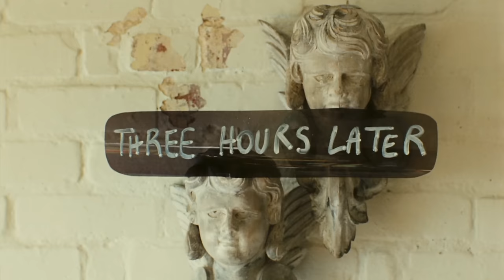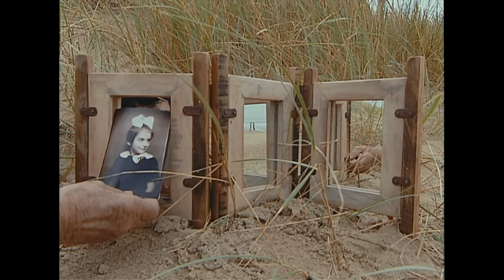The Signature Moves of Agnès Varda | TIFF 2023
Martin Scorsese once said of Agnès Varda, "she is art". An international art-house icon and the “grandmother of the French New Wave”, Agnès Varda transformed cinema. But how does she do it? Through her blending of fact & fiction; her experimental spirit; a feminist freedom; faces, places, and self portraits; and lots and lots of mirrors. These are the Signature Moves of Agnès Varda.

Films Included: Uncle Yanco (1967), Varda by Agnès (2019), Daguerréotypes (1975), The Gleaners and I (2000), Jane B. par Agnès V. (1988), Cléo from 5 to 7 (1962), One Sings, the Other Doesn't (1977), La Pointe Courte (1955), Lions Love (. . . and Lies) (1969), L’opéra-mouffe (1958), One Hundred and One Nights (1995), Réponse de femmes (1975), Vagabond (1985), Le bonheur (1965), The Beaches of Agnès (2008), Ulysse (1982), Du côté de la côte (1958), Faces Places (2017), The World of Jacques Demy (1995)

For more about the Toronto International Film Festival and our year-round programming TIFF Lightbox,